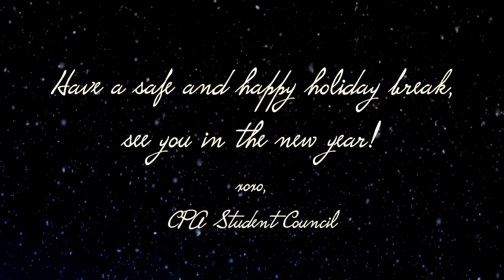December Video Announcements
Hey CPA, have a look at all of our awesome events and theme days happening all next week! Also, a note that the new date for the semi formal dance is Thursday, February 11th from 6-9. Students can choose to return their tickets to the Cheetah Spot of a refund, or keep them until the dance. All tickets currently sold will be honoured at the door. Have a safe and happy holiday break CPA!